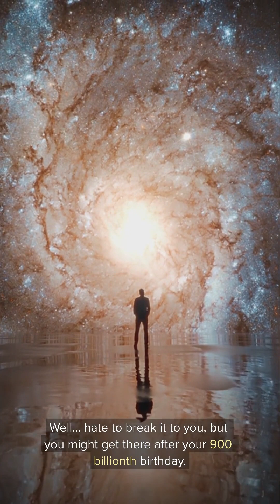Why Traveling to Another Galaxy Is Almost Impossible!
Visiting another galaxy sounds cool, until you realize it’d take longer than the universe has existed. 🚀